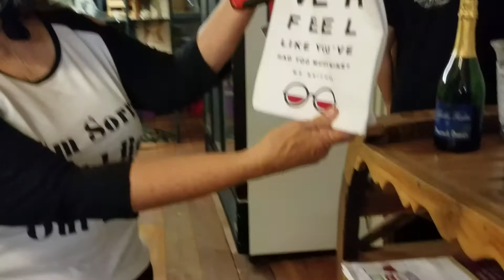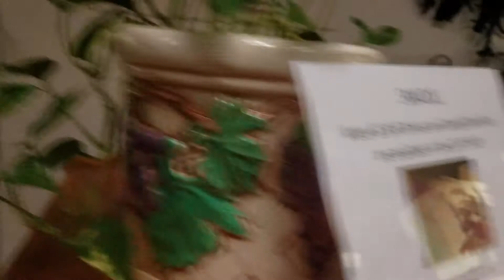Temecula Wineries sidecar tour second batch(1)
1/16/21 Our tour guide/ chauffeur is Joseph. Took us on a tour through the Bella Vista and Mount Palomar Winery in Temecula California. On a 750cc Russian Euro motorcycle's tandem sidecar